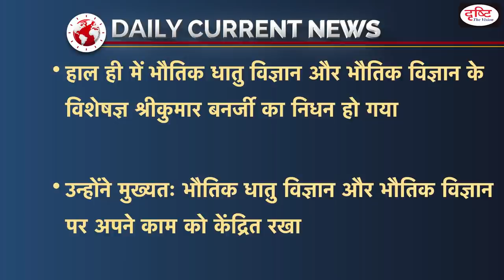Srikumar Banerjee, former chairman of Atomic Energy Commission is no more - Daily Current News